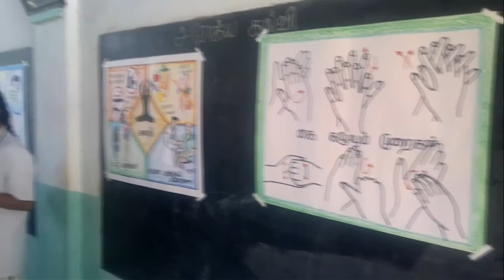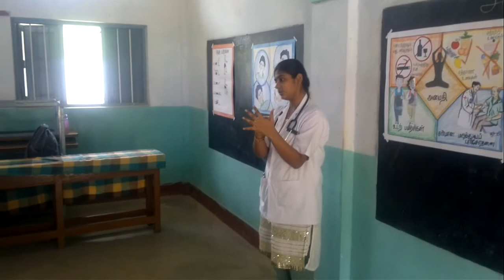medical camp.mp4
GOLD JUST DOESN'T GLITTER; IT DOES A LOT MORE THINGS!

Sustainable development is the art of improving the economy and overall
 conditions of a country without compromising on the needs of the future
 generation. While most resources, more often than not, are over utilized
 and underdeveloped we felt that there is a very important resource that we
 not only have overlooked but also grossly neglected: Human resource. We,
 as doctors of Sri Devaraj Urs Medical College felt a social responsibility
 to save the environment and what better way to do it than by putting our
 skills and knowledge for the benefits of the society. UNCSD Rio +20 had
 set a platform and Climate Leaders INdia (CLeaIN) volunteers were
 extremely accommodating in providing us with the necessary support. We
 decided to create awareness as well as prove and minimize the negative
 health effects of mining. 120 Final year medical students like us along
 with 30 consultants organized a day long camp for families of gold mine
 workers in 'Champion Reef, KGF' . We screened and treated them for occupational
disorders like dermatological diseases and lung cancer. On 13th June .!